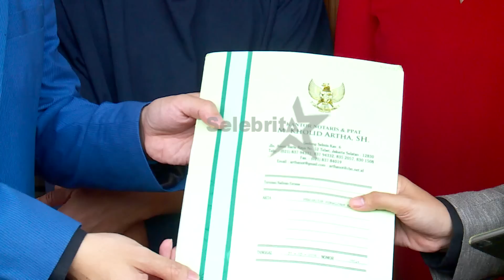Resmi Bercerai, Rumah Tangga Aming & Evelyn Hanya Bertahan 1 Tahun 20 Hari | Selebrita Siang